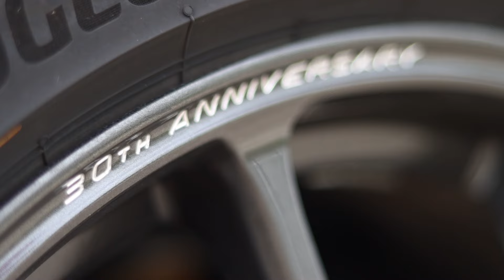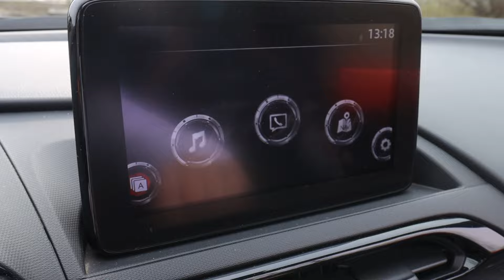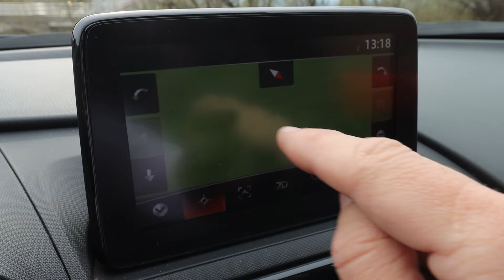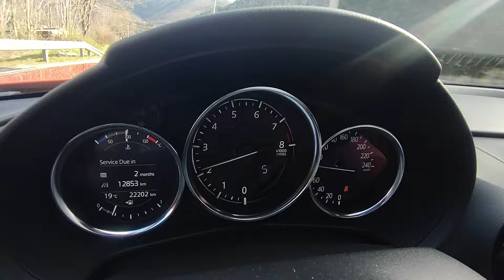Mazda MX-5 "30 Anniversary" na testu - po čemu je posebna ova jubilarna edicija